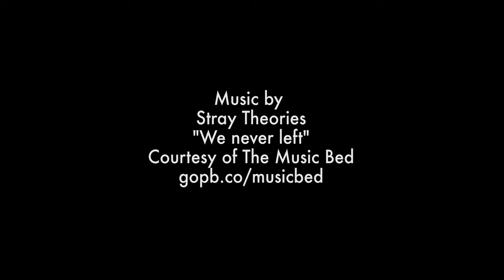4k: Postcard from Innsbruck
Filmed in Innsbruck, Austria on the Canon 1DC in 4K
Graded with FilmConvert.
Stray Theories "We Never Left"
All footage is available for license from my agency STALKR.COM in HD or 4K.
Thanks to Sarah Estela, Nino Leitner and Kat Dietl